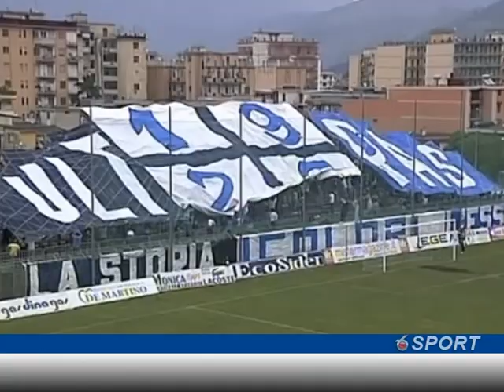Verso Paganese - Chieti, campani rimaneggiati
Paganese senza gli squalificati Di Martino e Nigro. Mister Grassadonia deve quindi inventare il centrocampo e spera nel recupero di Tricarico. Arbitra il figlio d'arte Pairetto